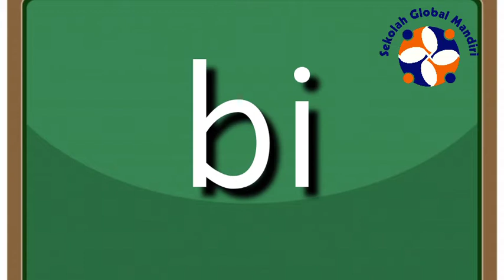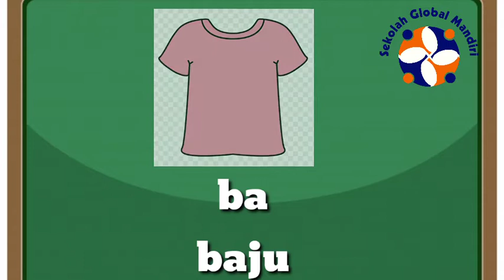KG B - BAHASA INDONESIA - Suku Kata Bb - Pre Primary JKT